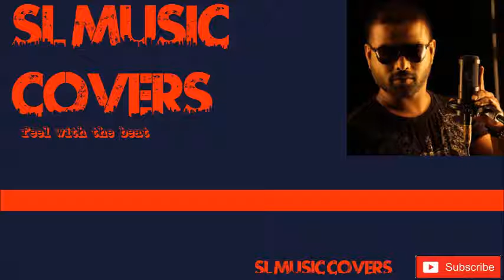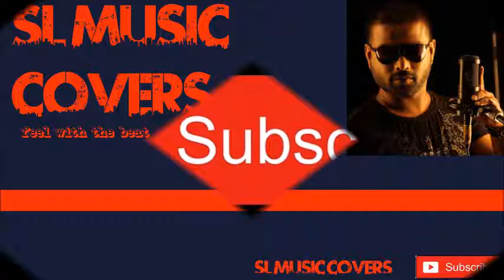Hitha Hiri Watunado @ Tone Poem with Bachi Susan & Shanika Madhumali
හිත හිරි වැටුනාදෝ
ඇස් දෙක දැකලා
එවන්නද ආදරේ
සුසුමක තියලා

වේදනා හිතේ තියා
රෑ පුරා හඬා
සාගරේ එහා ඉඳන්
ආදරේ කළා

නිම් හිම් නොවූ
ආදරේ හීන
සිතුවම් කළා
හැඟුම් පහසින්
රහසක් කීවා

හිත හිරි වැටුනාදෝ
ඇස් දෙක දැකලා
එවන්නද ආදරේ
සුසුමක තියලා

ඈත ඈත අම්බරේ
පා වෙලා ගියත්
ආදරේ වෙනස් නොවේ
ජීවිතේ ගියත්

නිම් හිම් නොවූ
ආදරේ හීන
සිතුවම් කළා
හැඟුම් පහසින්
රහසක් කීවා

හිත හිරි වැටුනාදෝ
ඇස් දෙක දැකලා
එවන්නද ආදරේ
සුසුමක තියලා

හිත හිරි වැටුනාදෝ
ඇස් දෙක දැකලා
එවන්නද ආදරේ
සුසුමක තියලා

එවන්නද ආදරේ
සුසුමක තියලා
එවන්නද ආදරේ
සුසුමක තියලා